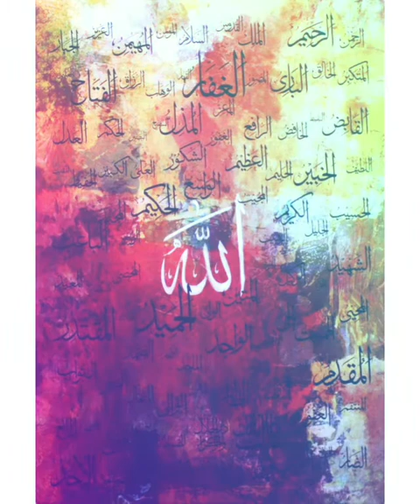اسماء الحسنى💚💕99NamesofAllah Allah Names اسماء الحسنى💚🤲🤩🥰💗😍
1الرَّحْمَنُAR-RAHMAANThe Beneficent2الرَّحِيمُAR-RAHEEMThe Merciful3الْمَلِكُAL-MALIKThe Eternal Lord4الْقُدُّوسُAL-QUDDUSThe Most Sacred5السَّلاَمُAS-SALAMThe embodiment of Peace6الْمُؤْمِنُAL-MU’MINThe Infuser of Faith7الْمُهَيْمِنُAL-MUHAYMINThe Preserver of Safety8الْعَزِيزُAL-AZIZAll Mighty9الْجَبَّارُAL-JABBARThe Compeller, The Restorer10الْمُتَكَبِّرAL-MUTAKABBIRThe Supreme, The Majestic11الْخَالِقُAL-KHAALIQThe Creator, The Maker12الْبَارِئُAL-BAARIThe Evolver13الْمُصَوِّرُAL-MUSAWWIRThe Fashioner14الْغَفَّارُAL-GHAFFARThe Great Forgiver15الْقَهَّارُAL-QAHHARThe All-Prevailing One16الْوَهَّابُAL-WAHHAABThe Supreme Bestower17الرَّزَّاقُAR-RAZZAAQThe Provider18الْفَتَّاحُAL-FATTAAHThe Supreme Solver19اَلْعَلِيْمُAL-‘ALEEMThe All-Knowing20الْقَابِضُAL-QAABIDThe Withholder21الْبَاسِطُAL-BAASITThe Extender22الْخَافِضُAL-KHAAFIDHThe Reducer23الرَّافِعُAR-RAAFI’The Exalter, The Elevator24الْمُعِزُّAL-MU’IZZThe Honourer, The Bestower25ٱلْمُذِلُّAL-MUZILThe Dishonourer, The Humiliator26السَّمِيعُAS-SAMEE’The All-Hearing27الْبَصِيرُAL-BASEERThe All-Seeing28الْحَكَمُAL-HAKAMThe Impartial Judge29الْعَدْلُAL-‘ADLThe Utterly Just30اللَّطِيفُAL-LATEEFThe Subtle One, The Most Gentle31الْخَبِيرُAL-KHABEERThe All-Aware32الْحَلِيمُAL-HALEEMThe Most Forbearing33الْعَظِيمُAL-‘AZEEMThe Magnificent, The Supreme34الْغَفُورAL-GHAFOORThe Great Forgiver35الشَّكُورُASH-SHAKOORThe Most Appreciative36الْعَلِيُّAL-‘ALEEThe Most High, The Exalted37الْكَبِيرُAL-KABEERThe Preserver, The All-Heedful and All-Protecting38الْحَفِيظُAL-HAFEEDHThe Preserver39المُقيِتAL-MUQEETThe Sustainer40الْحسِيبُAL-HASEEBThe Reckoner41الْجَلِيلُAL-JALEELThe Majestic42الْكَرِيمُAL-KAREEMThe Most Generous, The Most Esteemed43الرَّقِيبُAR-RAQEEBThe Watchful44ٱلْمُجِيبُAL-MUJEEBThe Responsive One45الْوَاسِعُAL-WAASI’The All-Encompassing, the Boundless46الْحَكِيمُAL-HAKEEMThe All-Wise47الْوَدُودُAL-WADUDThe Most Loving48الْمَجِيدُAL-MAJEEDThe Glorious, The Most Honorable49الْبَاعِثُAL-BA’ITHThe Infuser of New Life50الشَّهِيدُASH-SHAHEEDThe All Observing Witnessing51الْحَقُAL-HAQQThe Absolute Truth52الْوَكِيلُAL-WAKEELThe Trustee, The Disposer of Affairs53الْقَوِيُAL-QAWIYYThe All-Strong54الْمَتِينُAL-MATEENThe Firm, The Steadfast55الْوَلِيُّAL-WALIYYThe Protecting Associatey56الْحَمِيدُAL-HAMEEDThe Praiseworthy57الْمُحْصِيAL-MUHSEEThe All-Enumerating, The Counter58الْمُبْدِئُAL-MUBDIThe Originator, The Initiator59ٱلْمُعِيدُAL-MUEEDThe Restorer, The Reinstater60الْمُحْيِيAL-MUHYIThe Giver of Life61اَلْمُمِيتُAL-MUMEETThe Inflicter of Death62الْحَيُّAL-HAYYThe Ever-Living63الْقَيُّومُAL-QAYYOOMThe Sustainer, The Self-Subsisting64الْوَاجِدُAL-WAAJIDThe Perceiver65الْمَاجِدُAL-MAAJIDThe Illustrious, the Magnificent66الْواحِدُAL-WAAHIDThe One67اَلاَحَدُAL-AHADThe Unique, The Only One68الصَّمَدُAS-SAMADThe Eternal, Satisfier of Needs69الْقَادِرُAL-QADEERThe Omnipotent One70الْمُقْتَدِرُAL-MUQTADIRThe Powerful71الْمُقَدِّمُAL-MUQADDIMThe Expediter, The Promoter72الْمُؤَخِّرُAL-MU’AKHKHIRThe Delayer73الأوَّلُAL-AWWALThe First74الآخِرُAL-AAKHIRThe Last75الظَّاهِرُAZ-ZAAHIRThe Manifest76الْبَاطِنُAL-BAATINThe Hidden One, Knower of the Hidden77الْوَالِيAL-WAALIThe Governor, The Patron78الْمُتَعَالِيAL-MUTA’ALIThe Self Exalted79الْبَرُّAL-BARRThe Source of All Goodness80التَّوَابُAT-TAWWABThe Ever-Pardoning, The Relenting81الْمُنْتَقِمُAL-MUNTAQIMThe Avenger82العَفُوُAL-‘AFUWWThe Pardoner83الرَّؤُوفُAR-RA’OOFThe Most Kind84َمَالِكُ ٱلْمُلْكُMAALIK-UL-MULKMaster of the Kingdom, Owner of the Dominion85ذُوالْجَلاَلِ وَالإكْرَامِDHUL-JALAALI WAL-IKRAAMPossessor of Glory and Honour, Lord of Majesty and Generosity86الْمُقْسِطُAL-MUQSITThe Just One87الْجَامِعُAL-JAAMI’The Gatherer, the Uniter88ٱلْغَنيُّAL-GHANIYYThe Self-Sufficient, The Wealthy89ٱلْمُغْنِيُّAL-MUGHNIThe Enricher90اَلْمَانِعُAL-MANI’The Withholder91الضَّارَAD-DHARRThe Distresser92النَّافِعُAN-NAFI’The Propitious, the Benefactor93النُّورُAN-NURThe Light, The Illuminator94الْهَادِيAL-HAADIThe Guide95الْبَدِيعُAL-BADEE’The Incomparable Originator96اَلْبَاقِيAL-BAAQIThe Everlasting97الْوَارِثُAL-WAARITHThe Inheritor, The Heir98الرَّشِيدُAR-RASHEEDThe Guide, Infallible Teacher99الصَّبُورُAS-SABOORTh